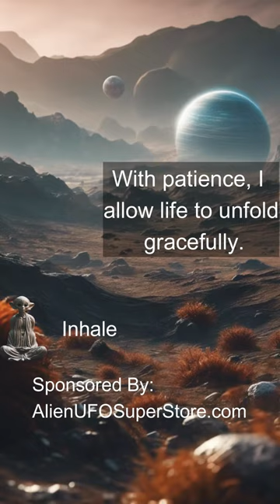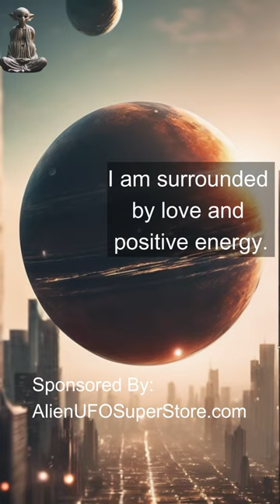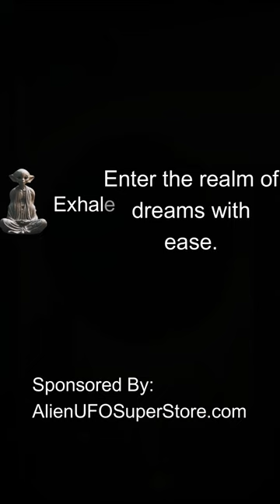Alien Led Meditation